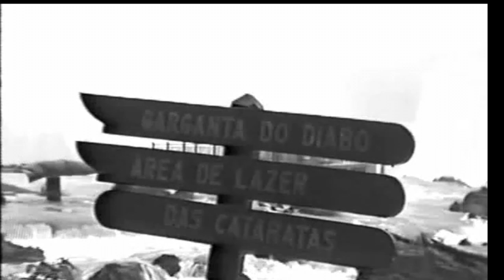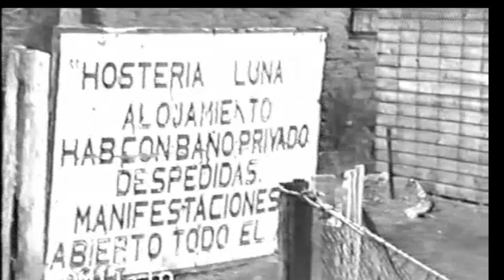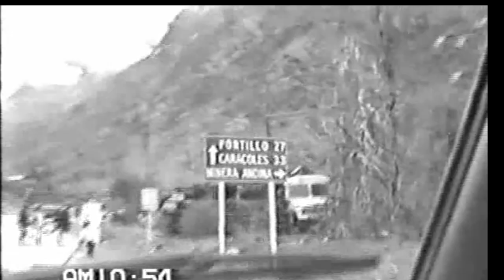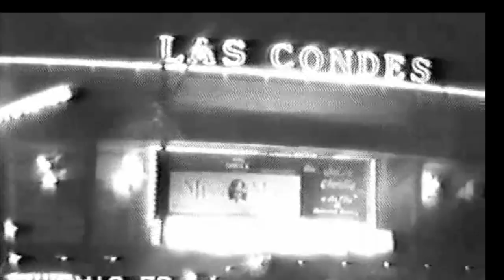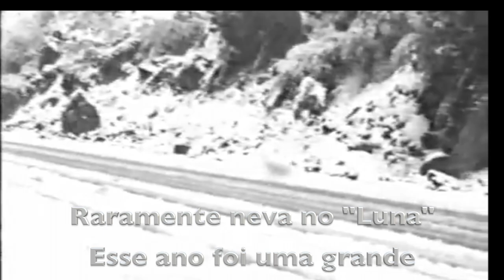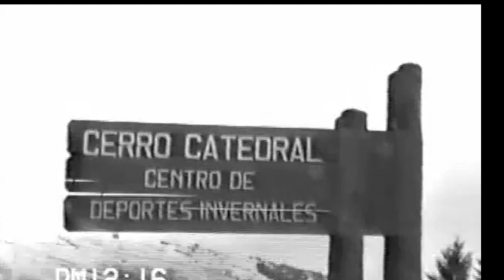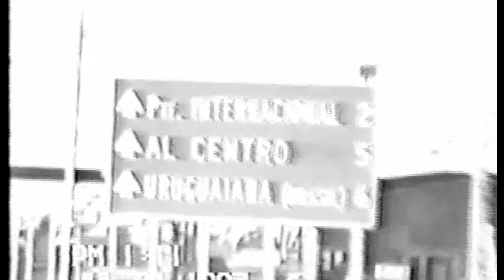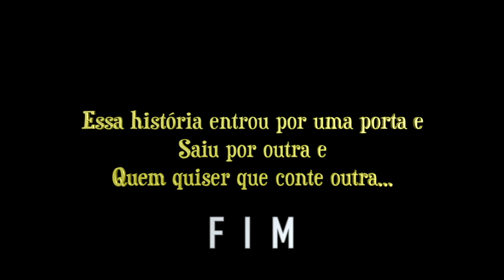Chile com as crianças - 1987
Viajando com as crianças para o Chile em 1987.  Na ida cruzando a fronteira por Las Cuevas. Na volta como estava interditado em função das fortes nevascas um pequeno desvio = 1.000 km para o sul e 1000 km para o norte voltando para cruzar a cordilheira num ponto mais baixo.  Foi muito divertido.